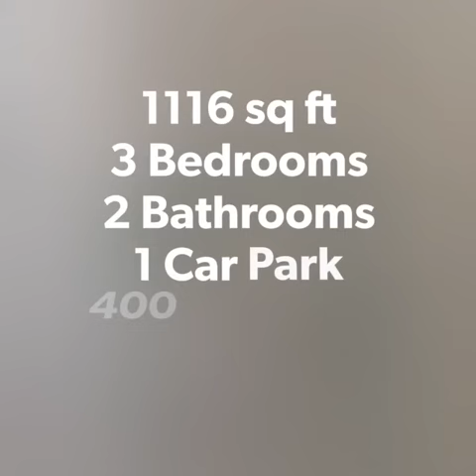Casa Utama : Bandar Utama Condo for Sale (Petaling Jaya Property)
Casa Utama Townhouse for Sale

Bandar Utama house for sale near Damansara Jaya, Damansara Utama, Aman Suria

* Walking distance to upcoming Bandar Utama LRT3, Centrepoint
* Low density of 39 units only
* Quiet location
* With Balcony

* Tenure : Leasehold
* Built-Up : 1116sqft approx
* Furnishing : Partially furnished
* 3 Bedrooms, 2 Bathrooms
* 1 Car park

* Asking price RM550k (negotiable)

WHATSAPP IAN FAN (REN17446) FOR VIEWING

➡Download Ebook
MY Real Estate: Real Estate Beyond the Property